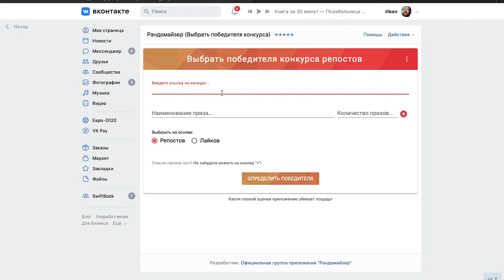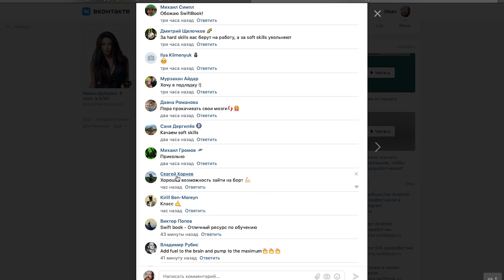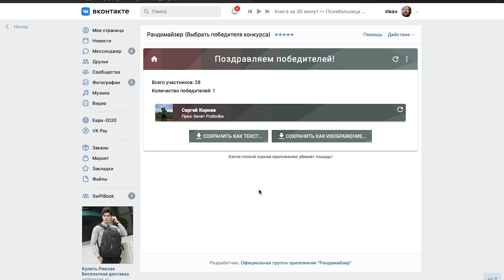Итоги розыгрыша Podlodka SoftSkills Crew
Поехали!